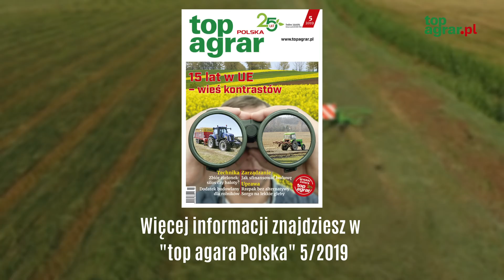Nasz test przetrząsacza Kowalscy PKM53!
Tym razem do naszego testu stanął przetrząsacz PKM53 z firmy Kowalscy o szerokości 5,3 m. Do przetrząśnięcia było 15 ha trawy skoszonej w drugiej połowie maja ub.r. kosiarką dyskową o szerokości 2,6 m.
Test rozpoczęliśmy od przetrząsania wzdłuż granic łąki. Spodobał nam się prosty sposób przestawienia maszyny do pracy pod kątem 17°, zapobiegającym wyrzuceniu zielonej masy poza działkę. Poręczna dźwignia ze sworzniem zabezpieczona jest sprężyną. Poza tym na kołach podporowych można regulować agresywność pracy za pomocą jednej z trzech pozycji. W trakcie testu nie mieliśmy zastrzeżeń do jakości rozrzucania. Zanim rozpoczniemy pracę, trzeba opuścić kabinę i ręcznie odryglować sprężynowe amortyzatory, pozwalające nadążać maszynie za ciągnikiem nawet podczas zawracania.